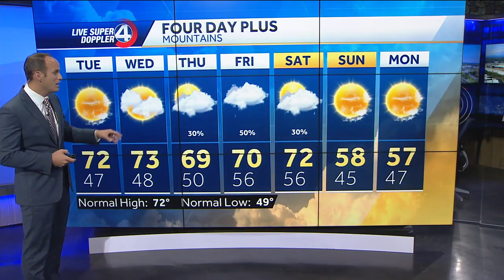Videocast: Rain Chances Late This Week